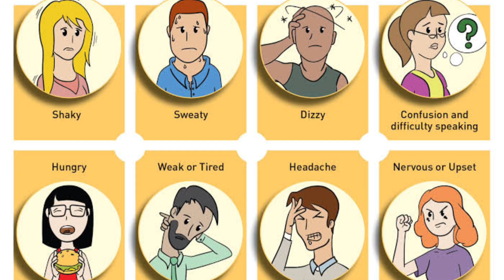“Skipping Breakfast ? 😒 What really happen ? 😱 Doctor Clears the Myths vs Facts”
Many people say “Breakfast is the most important meal of the day”—but is that really true? 🤔 In this video, I Dr karthik explain what actually happens to your body when you skip breakfast. We’ll uncover the science, bust common myths, and discuss both the benefits and risks of skipping your morning meal.

Whether you’re thinking about intermittent fasting, weight loss, or simply curious about the health effects, this video will give you a clear, science-based explanation.

👉 Watch till the end to understand if skipping breakfast is good or bad for YOU!